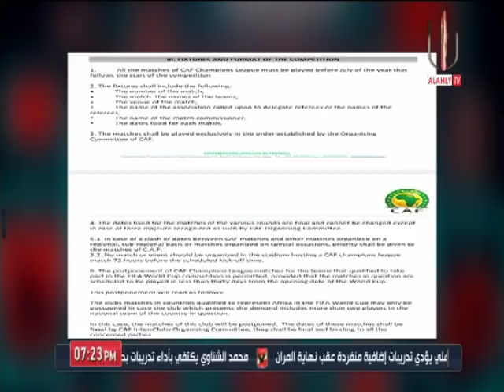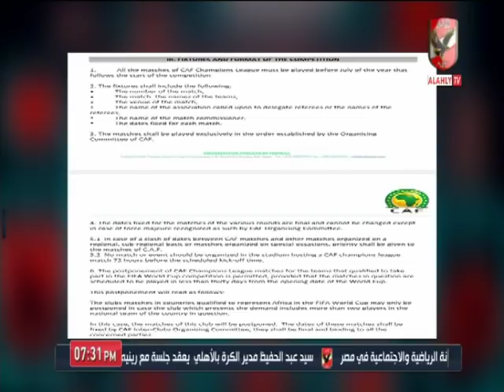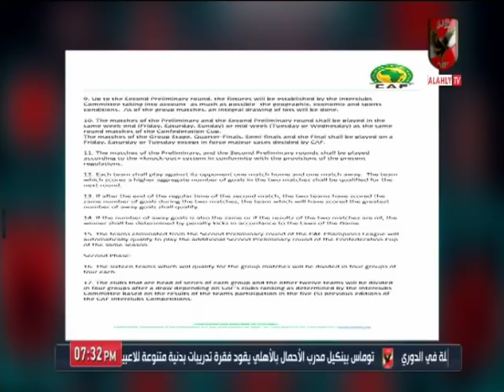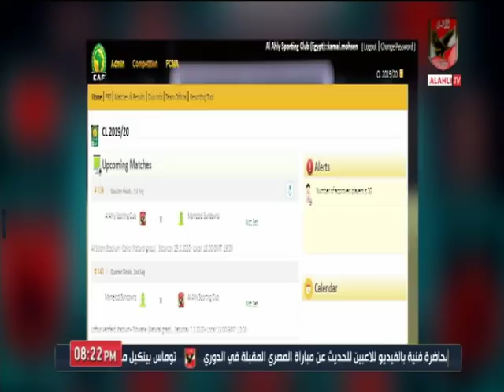حلقة الاهلي الليلة 11-2-2020